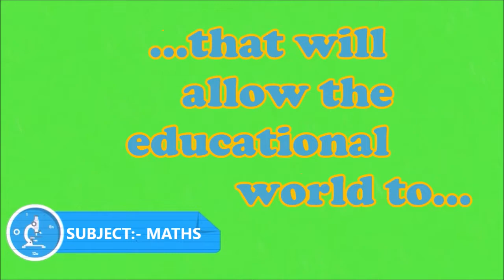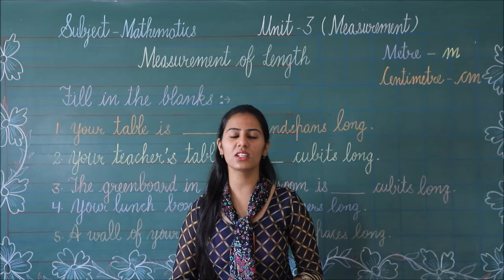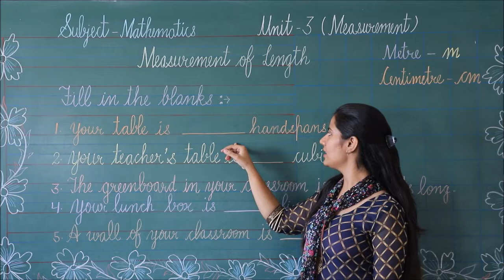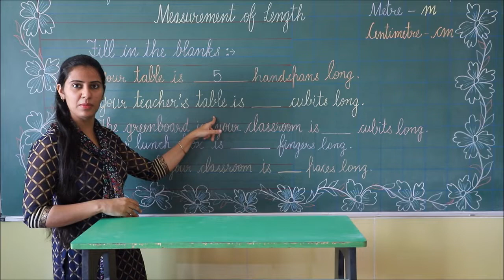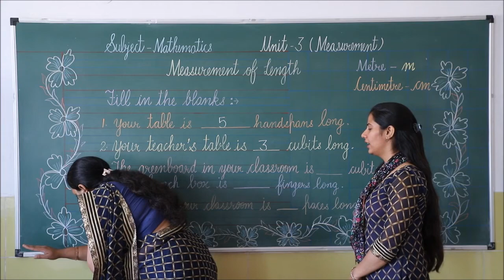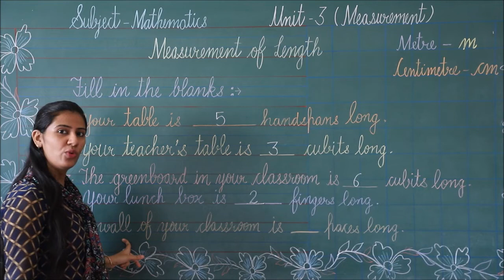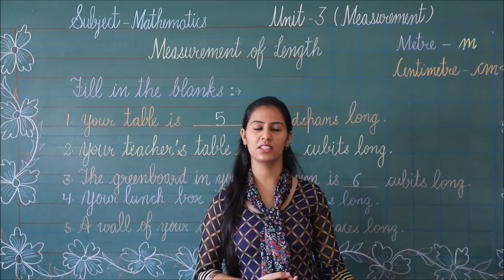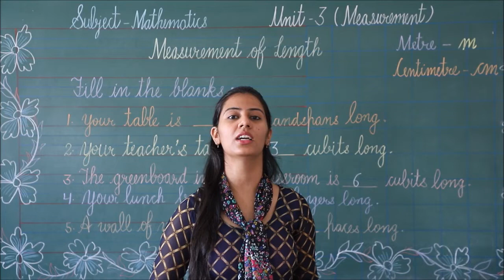RIS // CLASS:- 1ST // SUBJECT:- MATHS // CHAPTER:- 3 MEASUREMENT OF LENGTH //